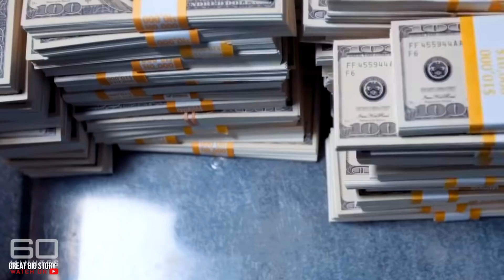SNEAK PEEK: Frozen | 60 Minutes Australia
The counterattack Putin didn’t see coming. SUNDAY on 60Mins, the Russian tycoon offering a million-dollar reward to stop the tyrant’s terror.